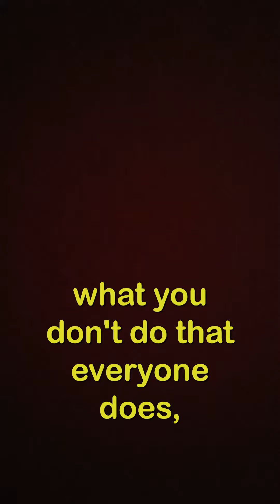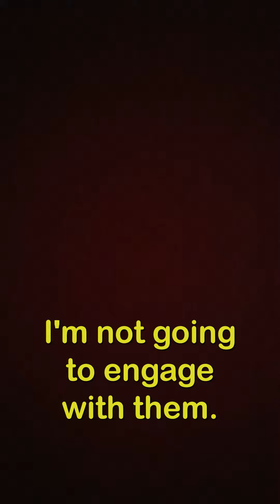BULLIES DONT END IN HS